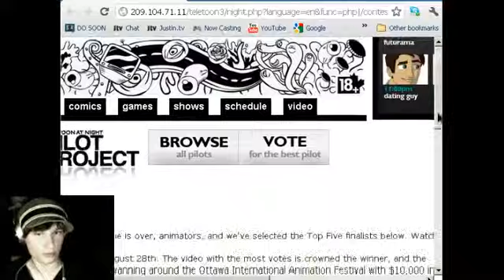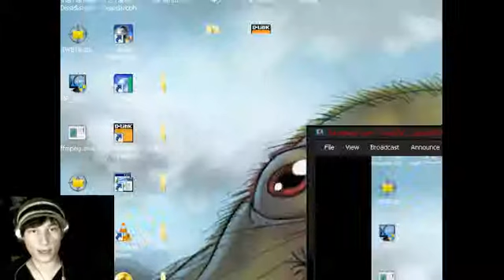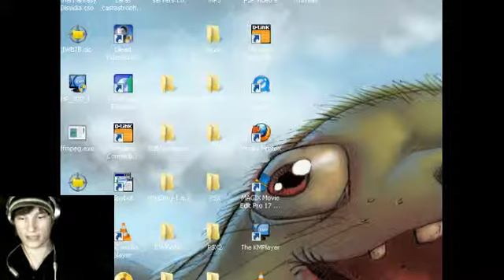DOOM 3 W/ Tom Part 2 - 9 / 9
Recorded live on August 27 at 8:27pm. -- Recorded live on Justin.tv